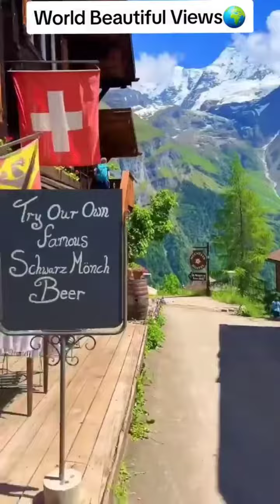world beautiful views